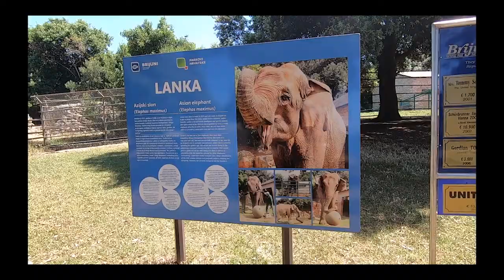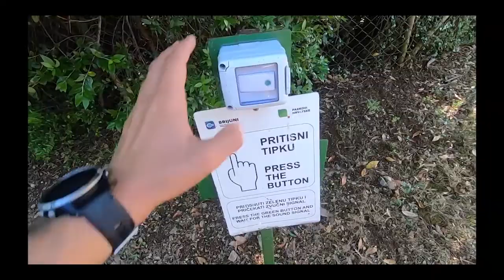Betiga to Brioni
Video of National park Brioni.

Hello from Apartment House near Brioni!
I hope you enjoy your visit to Istria.

This holiday home is situated in a peaceful part of Betiga, near Barbariga in the southern part of the Istrian peninsula, opposite of the Brijuni archipelago.

The proximity of pebble beaches, the place Fazana, the National Park of Brijuni and the town of Pula will make your holiday even more interesting.

If you are interested in cultural heritage, it is good to know that Barbariga received its name after Venetian noble family Barbarigo, who owned properties in this region. By the old Roman road below the village Batvaci, there is the basilica of St. Foska, dating from the 6th-7th century,  which is decorated with frescos from the 12th century, one of the oldest in Istria.